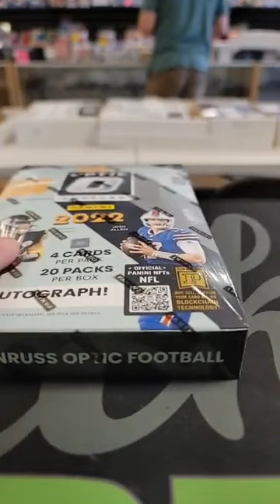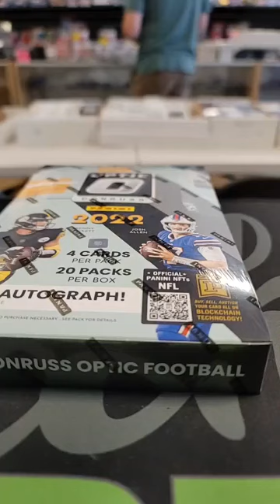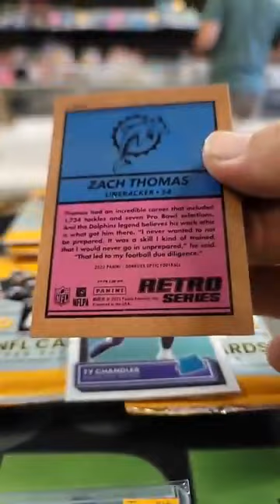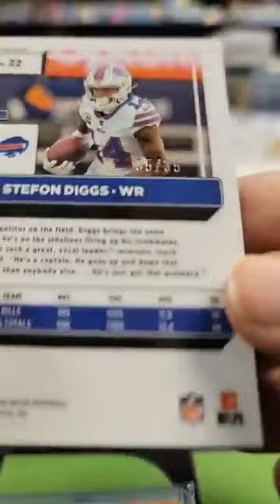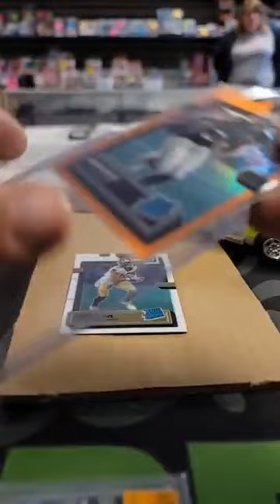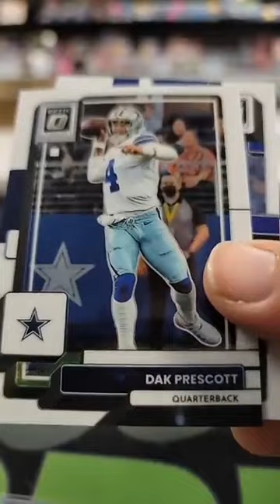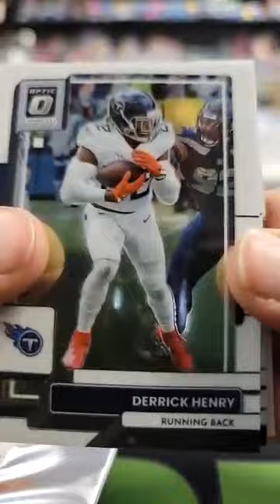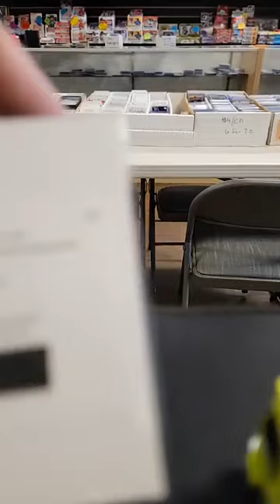🏈2022 DONRUSS OPTIC FOOTBALL HOBBY BOX